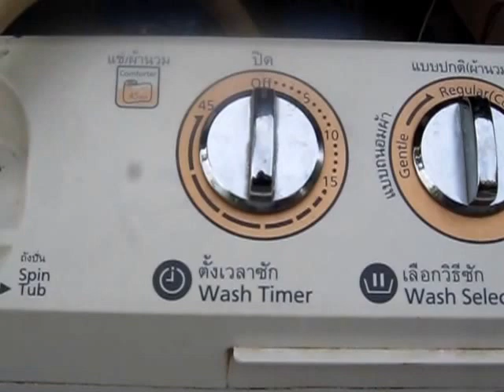ซ่อมเครื่องซักผ้า น้ำไหลออกท่อน้ำทิ้งตลอดเวลา ด้วยตัวเอง By ช่างพงค์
ซ่อมเครื่องซักผ้า อาการนำ้ไหลออกท่อนำ้ทิ้งตลอดเวลา บอกวิธีการแก้ไข
ด้วยตัวเอง ไม่ต้องเปลี่ยนอะไหล่ใหม่
Repair washer The water flows out the sewer throughout.